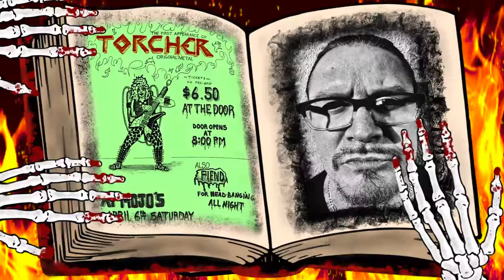Mr Bungle - Raping Your Mind